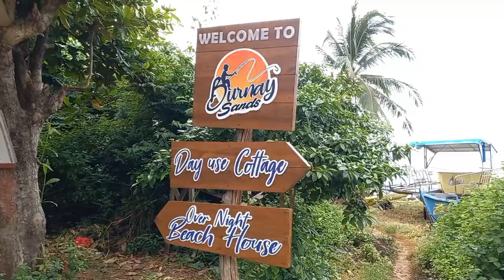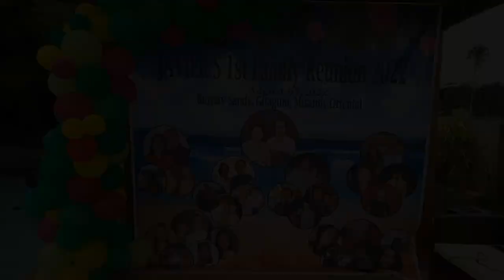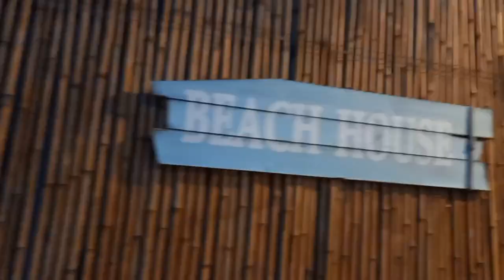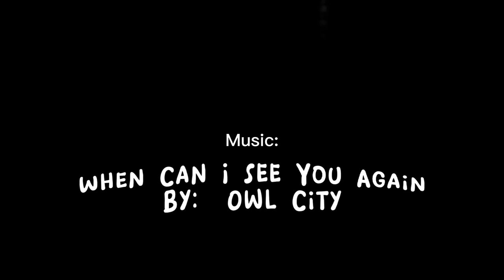VLOG #26 | JAVIER DAY! (1st Family Grand Reunion) | 08-07-2022 | Arl Ju Javier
What's poppin everybody!!! My new video is all about our successful gathering and my style of vlogging is just like Sean Tristan's style. The event occurred on August 07, 2022. What are your thoughts about the video?